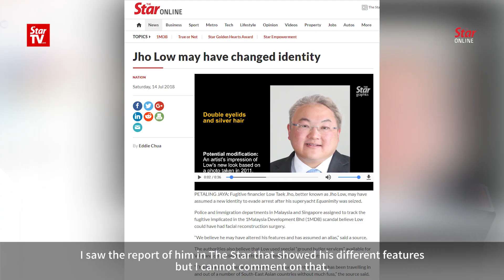Malaysian police to verify reports of Jho Low's alleged arrest, says IGP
Inspector-General of Police Tan Sri Mohamad Fuzi Harun said he cannot confirm on the reports of the alleged arrest of fugitive businessman Low Taek Jho, also known as Jho Low and will have to check on them.

The IGP said that when asked to comment on the recent reports of Jho Low's alleged arrest in China.
Earlier, in a press conference after a vehicle presentation ceremony at Persada Plus in Shah Alam on Thursday, adding that an Interpol Red Notice has already been sent out for the elusive businessman.